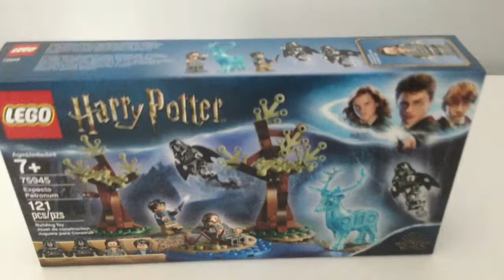LEGO Haul 2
All I could find